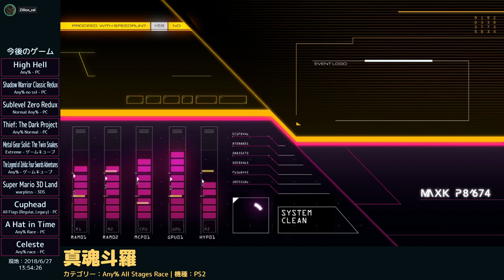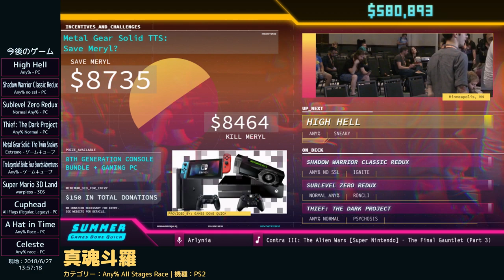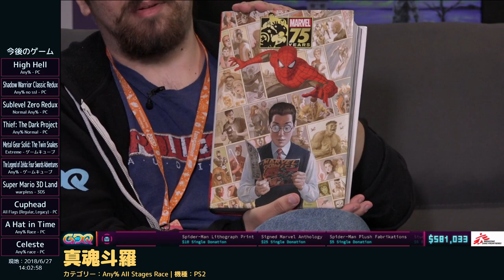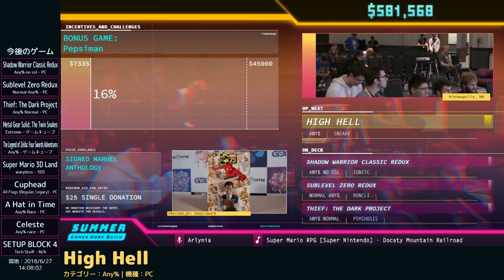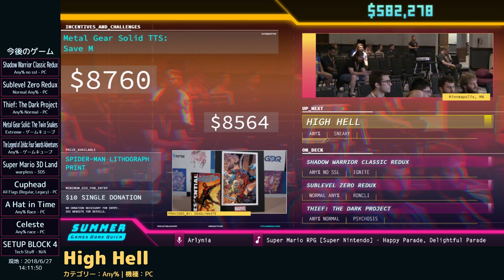[JPN] SGDQ2018 真魂斗羅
カテゴリ：Any% All Stages Race
走者：Aquas, TheDrifter18, Crak Atak